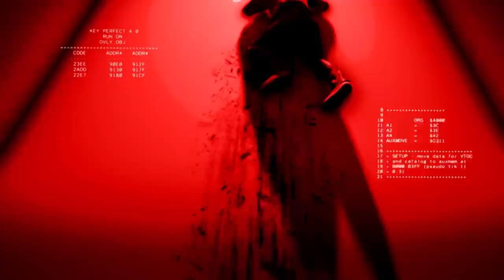Tom Clancy’s Ghost Recon Breakpoint: The Terminator Event Trailer | Ubisoft [NA]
Ghost Recon Breakpoint brings the T-800 TERMINATOR, a deadly machine from the future, for one special mission on Auroa. Take part in this unique event for free and save Auroa from total annihilation.

Discover all our Ghost Recon Breakpoint products and exclusive items on the Ubisoft Store

Tom Clancy’s Ghost® Recon Breakpoint is a military shooter set in a diverse, hostile, and mysterious open world that you can play entirely solo or in four-player co-op. Injured, without support, and hunted down by ex-Ghosts, you must fight to survive while lost in Auroa. Choose the right alliances and decide how to take down your toughest enemy.

KEY FEATURES:

- DISCOVER A MYSTERIOUS AND DIVERSE ARCHIPELAGO: Explore Auroa, home of the Silicon Valley giant Skell Technology, both on-and off-road, in the air, on land, and at sea. From the highest fjords and snowy peaks to the deepest swamps, meet different factions that will impact your mission.

- TAKE DOWN YOUR EX-BROTHER-IN-ARMS: Face your toughest enemies: The Wolves. This ex–US military unit gone rogue has seized the archipelago of Auroa, taking control of the drones. They are led by Colonel Cole D. Walker, your ex-brother-in-arms, who you will have to confront.

- LIVE THE LIFE OF A TRUE GHOST STRANDED BEHIND ENEMY LINES: Test survival skills while facing new challenges. Adapt to varied terrains of Auroa. Set up camp with teammates, fine-tune strategies, and manage your equipment and weapons in your bivouac. Carry injured teammates to safety before treating their injuries. Sync shot several targets with new mini drone tool.

- CUSTOMIZE YOUR GHOST AND EXPERIENCE FULL FREEDOM OF APPROACH: Thousands of character customization combinations. Loot materials to upgrade weapon attachments. Customize gear to adapt your Ghost to any situation and fit your playstyle.

- ENJOY A SOCIAL EXPERIENCE WITH SHARED PROGRESSION AND ENDGAME CONTENT: Keep your character’s customizations, skills, weapons, and progression across PvE and PvP experiences. Find friends using Social HUB, play campaign together, or enter PvP arena for 4v4 match. Experience continuous updates on story arcs, added features, classes, events and endgame content: Raids.